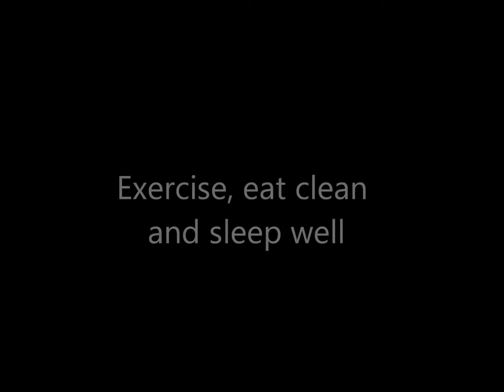The 10km Challenge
An ongoing effort to get fit, stronger and healthier